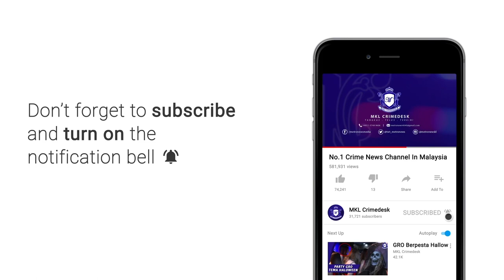Banglo Satu Tingkat Musnah Dijlat Api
Banglo mewah kosong yang sepatutnya untuk dijual musnah dalam insiden kebakaran dekat  Dataran Tunku, Bukit Tunku, Kuala Lumpur terbakar pagi tadi.

LOCATION : KUALA LUMPUR

TIMBALAN PENGUASA BALAI BOMBA DAN PENYELAMAT SENTUL WPKL MOHD HAFIZAN HASSAN berkata  menerima panggilan kecemasan mengenai kejadian itu pada jam 6.45 pagi.

Sejurus tiba di lokasi pada jam 6.54 pagi, pihaknya mendapati premis satu tingkat berkenaan sedang marak terbakar.

Api dapat dipadam dan dikawal sepenuhnya kitra kira 15 minit kemudian.

Selain pasukan bomba Sentul, operasi pemadaman turut dibantu anggota dan jentera dari balai Sri Hartamas, dan Taman Tun Dr Ismail.

Siasatan awal dan pemeriksaan mendapati kediaman berkenaan tidak berpenghuni pada masa kejadian.

Ini kerana pemiliknya dalam proses untuk menjual kediaman terbabit.

SOT

NAME- MOHD HAFIZAN BIN HASSAN/
TIM PENGUASA BOMBA BBP SENTUL WPKL

Pihak bomba masih menyiasat punca kejadian termasuk jika ada unsur khianat atau sebagainya.

Jumlah kerugian masih dalam siasatan.